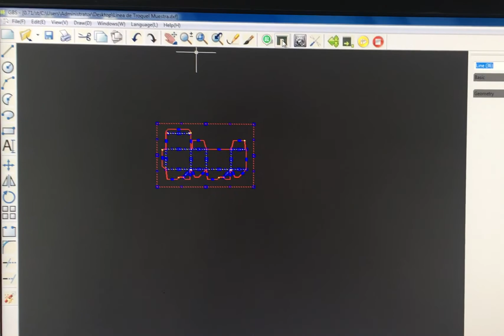ASLD830 Dobladora de Plecas Full Auto CHAMPION